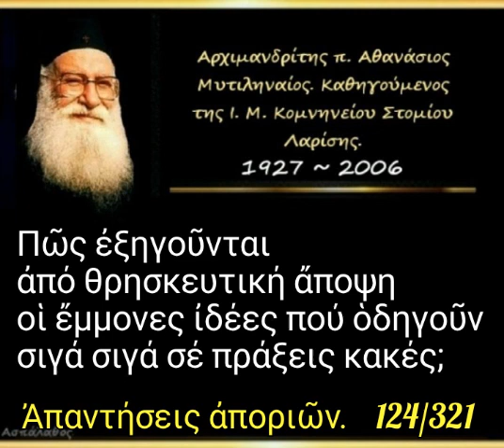Πῶς ἐξηγοῦνται ἀπό θρησκευτική ἄποψη οἱ ἔμμονες ἰδέες πού ὁδηγοῦν σιγά σιγά σέ πράξεις κακές;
► Ομιλία:🔹124'

►Όλες οι ομιλίες της Κατηγορίας :
" Ἀπαντήσεις ἀποριῶν (Κατηχήσεων Ἀνδρῶν – Γυναικῶν) " εδώ ⬇️